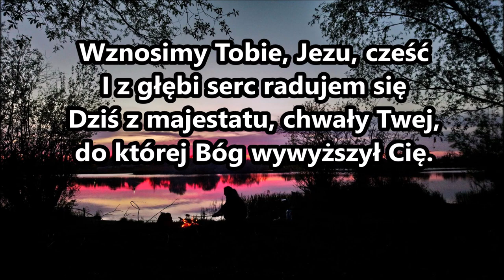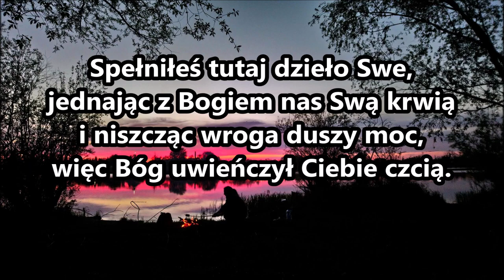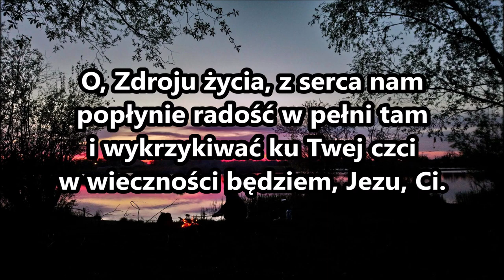pieśń 36 Wznosimy Tobie, Jezu, cześć, i z głębi serc PDiE Pieśni Duchowe i Ewangelizacyjne 8 8 8 8